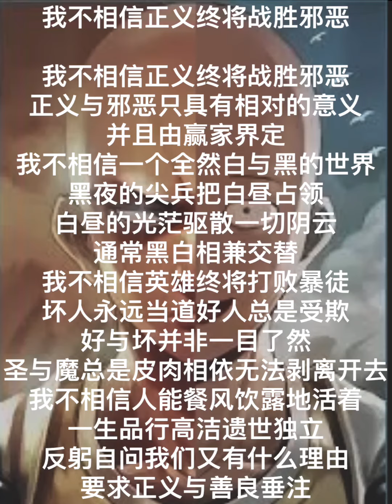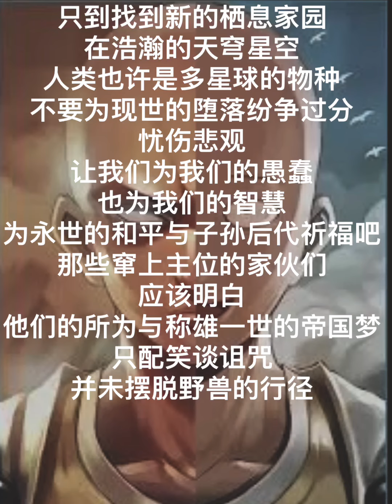中国我说1218 我不相信正义终将战胜邪恶